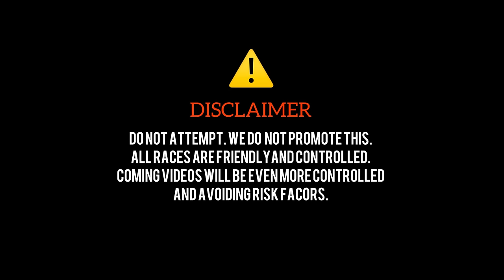Mark X vs Civic RS - Ultimate Drag Race.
Honda Civic 1.5 Turbo RS
vs
Toyota Mark X 250G

- Both cars on premium fuel
- Oils and fluids changed
- Fresh tyres
- COMPLETELY STOCK CARS